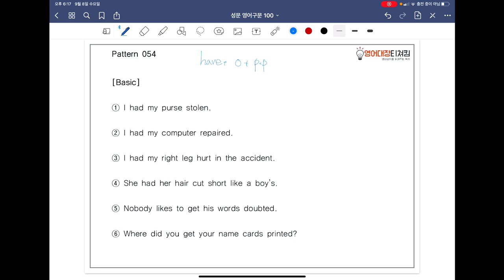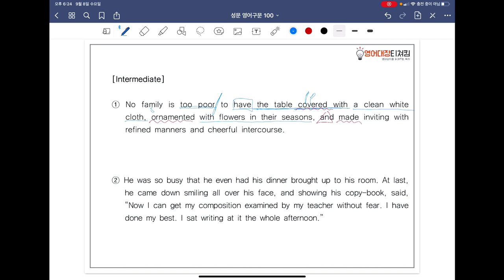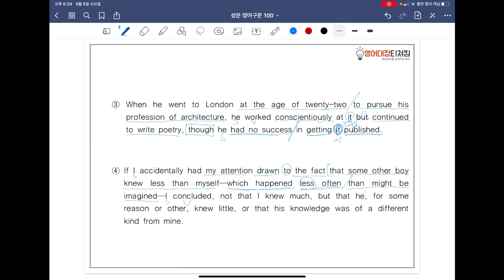[ SUNGMOON PUBLISHING ] - 「VIDEO LESSONS」: 영어구문 𝟙𝟘𝟘 / 54